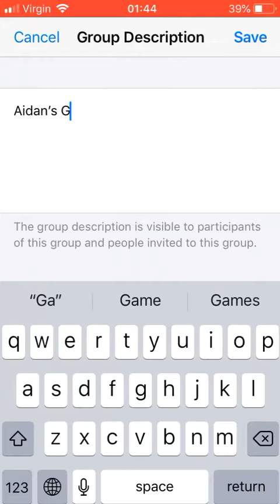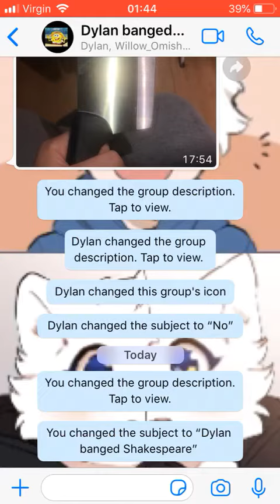Aiden and Dlyan arguing -.- (on are groupchat/Aiden’s phone)